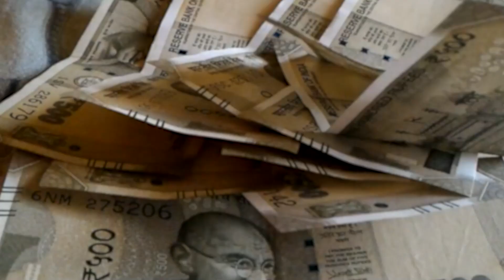सांस्कृतिक कार्यक्रम के नाम पर बार बालाओं के ठुमके...